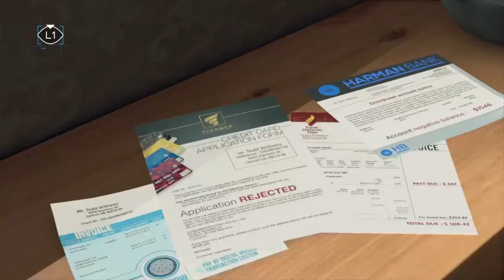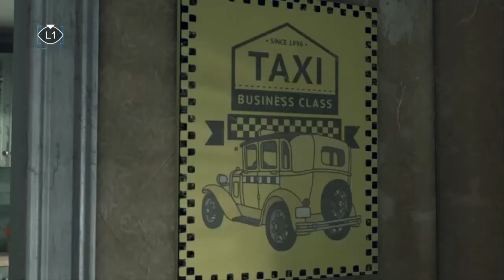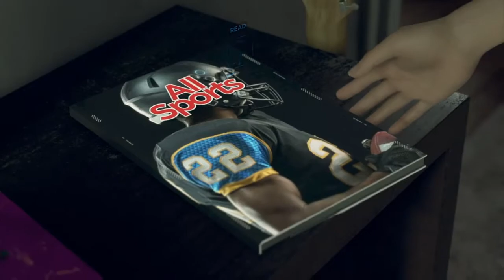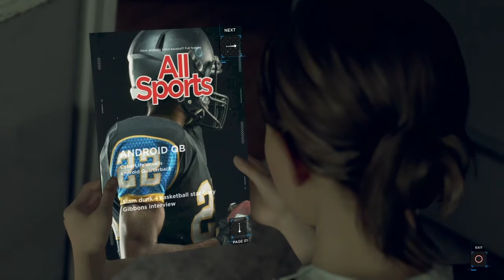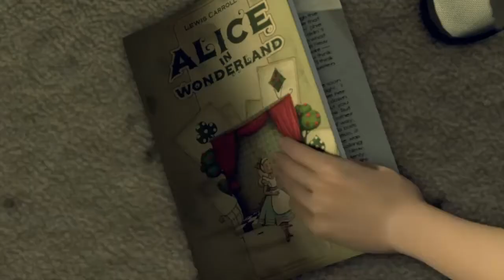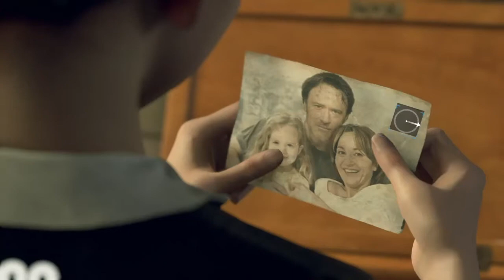Cleaning Todd's House | Detroit Become human Ep 3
If you want to see more leave a like at 2 likes i will upload another one